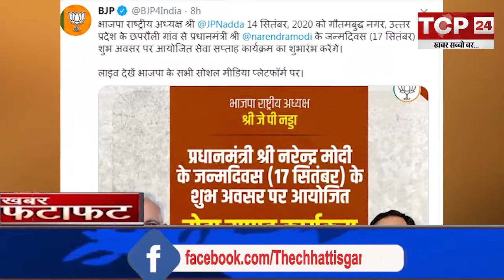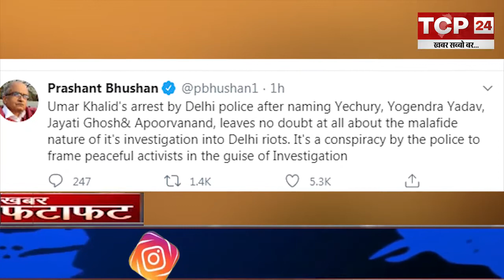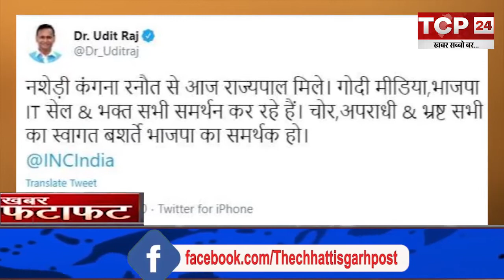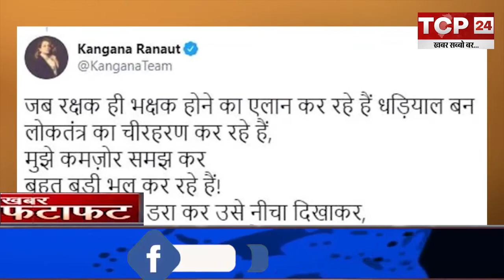देश विदेश की सुबह की बड़ी खबरें, खबर फटाफट | 14-09-20 | TCP 24 News